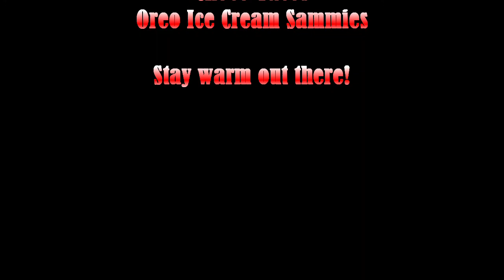Massive Ice Cream Feast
How much ice cream can one man eat!?